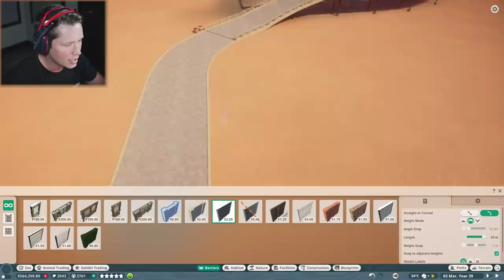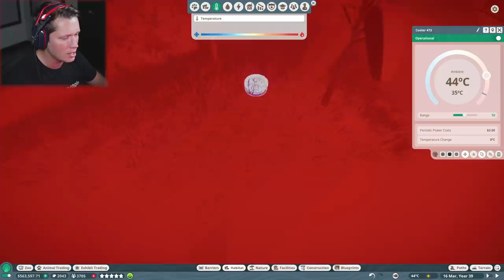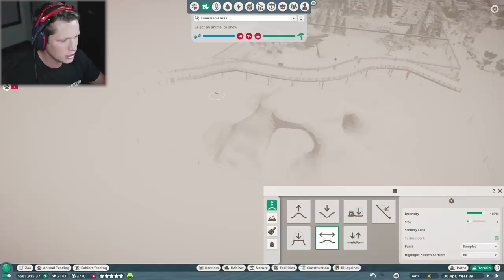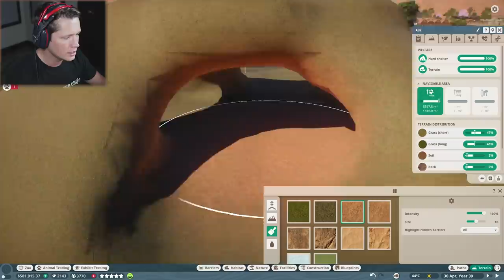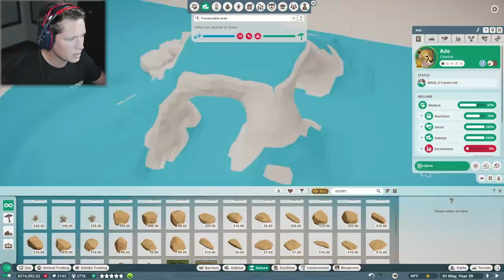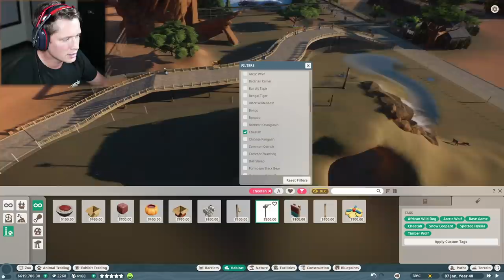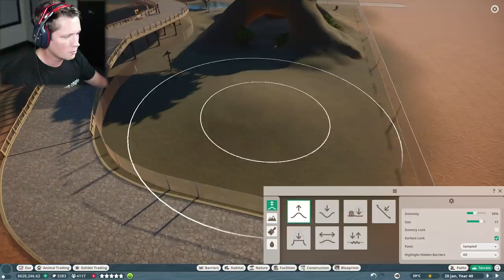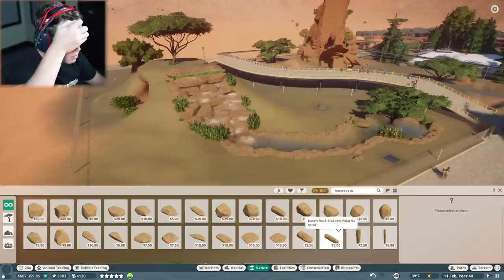Planet Zoo Franchise - Part 23 - CHEETAH EXHIBIT!